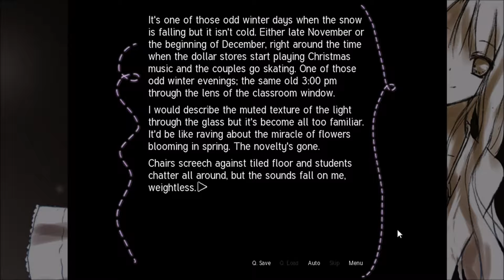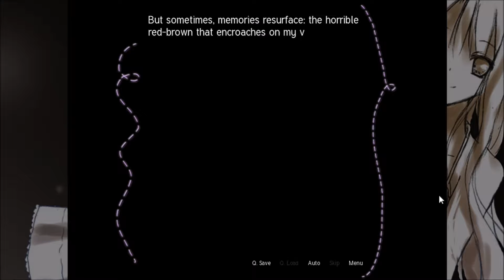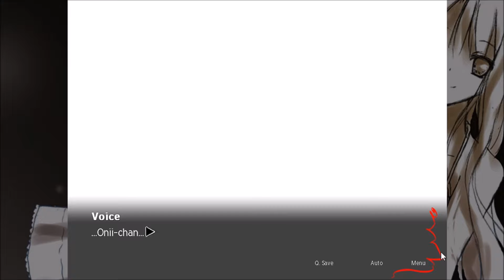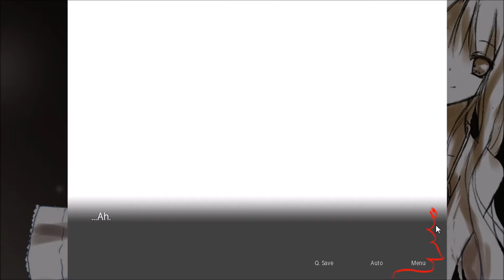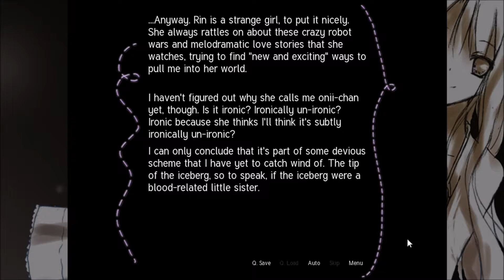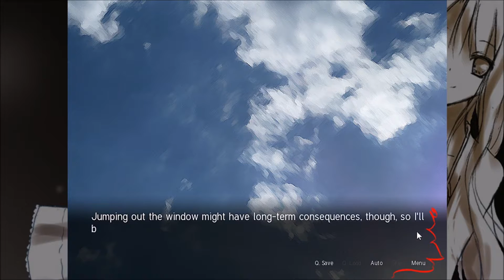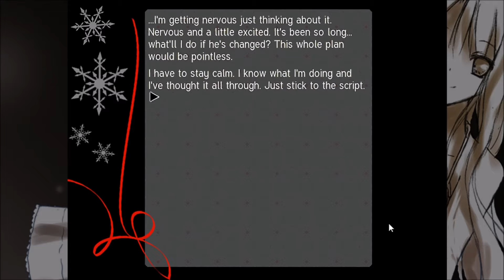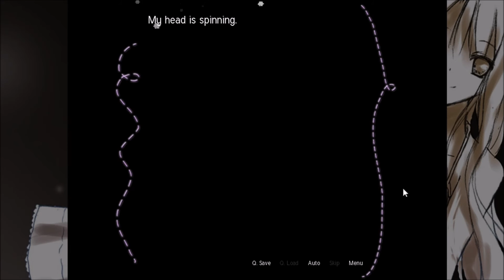Idle Winter | Sepia Tears ~midwinter's reprise~ [Part 1]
And so our story opens on a beautiful winter day.

Opening: Snow-Covered Shrine - lelangir
Ending: My City - lelangir